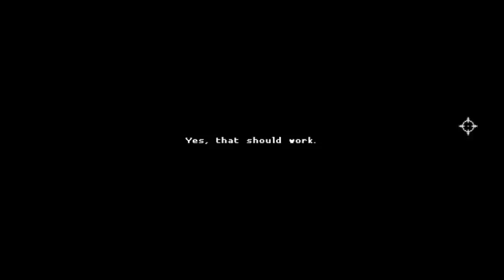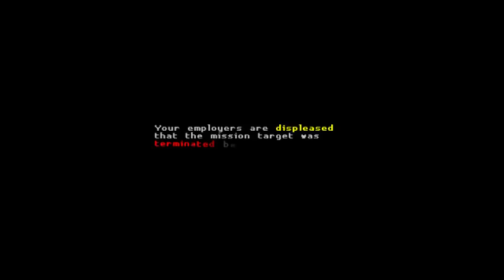Katana Zero 11